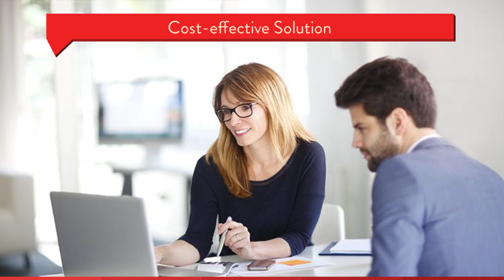Business Accounting Services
Managing finances and accounting can be a cumbersome task for managers as it will consume a lot of the precious time that they could have spent on major business activities. Hence, it is better to leave the accounting to professionals as they can help you understand tax complexities and investment proposals better.